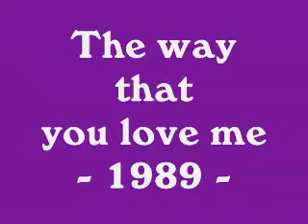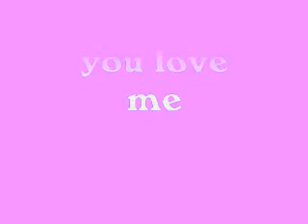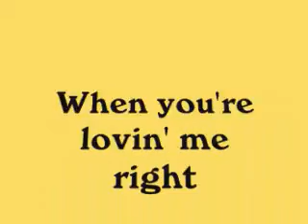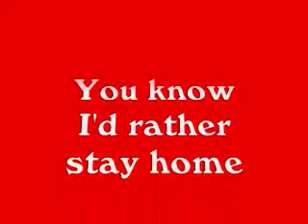Paula Abdul - Karaoke - The way that you love me (with lyrics)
Karaoke style

Trying to experiment with transitions and colors.

Hope some people enjoy it.